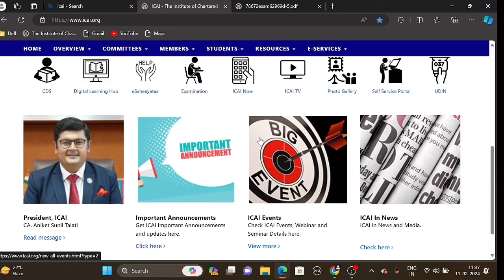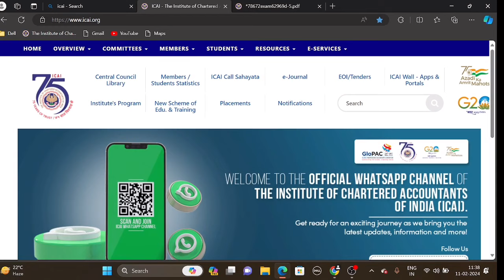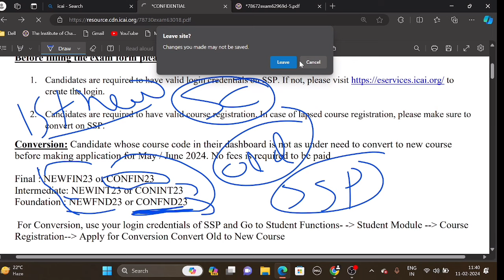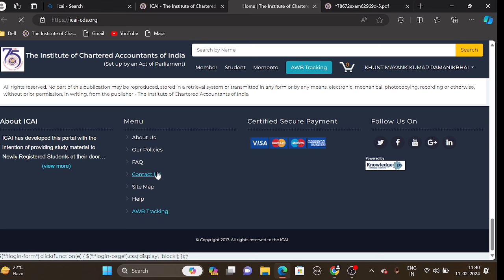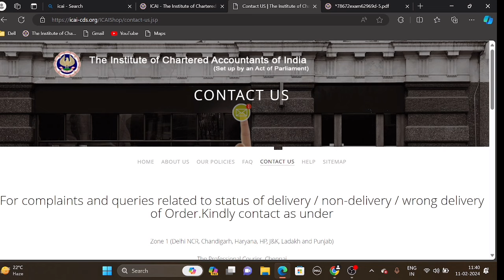ICAI Exam department Important Announcement CA Exam May / June 2024 | Relax For All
*Big4 Certification Chaiye kya ?*

Chartered Studies Presents...

MS Excel Mastery 7 Days Live Course: BATCH 3

Key Features:

• Zero Basic Knowledge needed
• Basic to Advanced
• Live Lectures
• Recorded Lectures Facility
• Recorded Lectures Validity 1 Year
• 7 Days Full Course
• 1 Hour Class daily
• Exclusive Whatsapp Group
• Certified by Big4 CA
• Beneficial for CA CS & CMA students

Live Class Starts from 12 Feb 2024

RECORDINGS will also be provided.

Regards.
Chartered Studies

LIVE DEMO | How to FILL CA foundation June 2024 New Course Exam Form For CA foundation Repeaters 👇